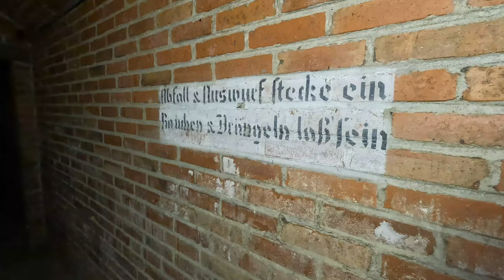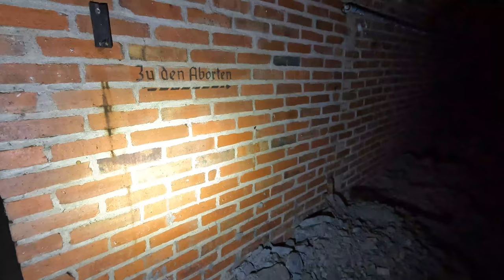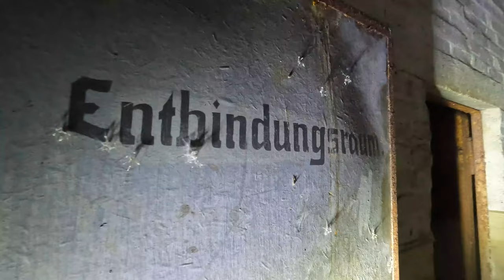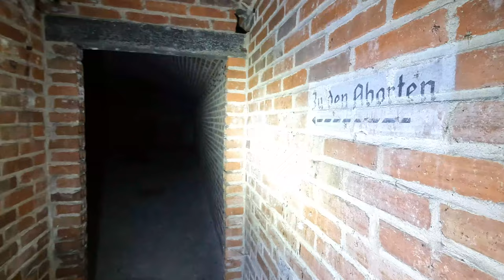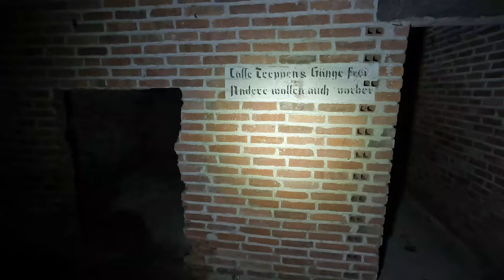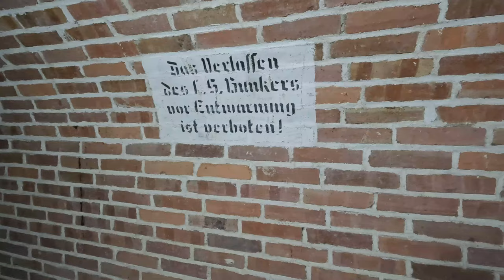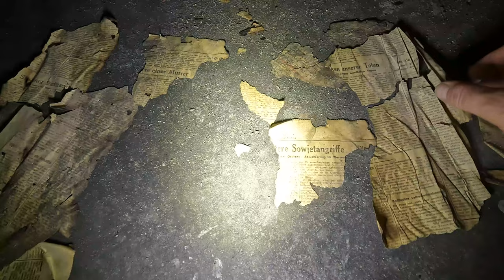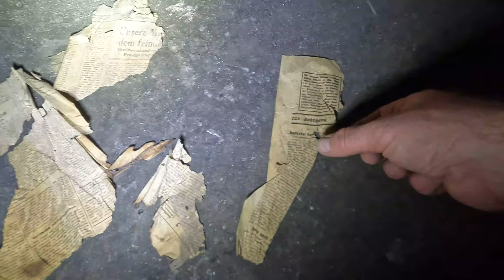Seltene Einblicke in einem Luftschutzbunker aus dem zweiten Weltkrieg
Das Führer-Sofortprogramm, auch als Luftschutz-Sofortprogramm oder LS-Sofortprogramm bekannt, bezeichnet die Planung und den Bau von Luftschutzbunkern im Deutschen Reich auf Grundlage eines Führerbefehls vom 10. Oktober 19401. Dieses Vorhaben gilt als das größte zweckgebundene Bauprogramm der Geschichte1.

Die Weisung Adolf Hitlers betraf in der ersten Bauwelle zunächst Berlin und weitere 60 Städte mit mehr als 100.000 Einwohnern, die als „luftgefährdet“ galten und kriegswichtige Rüstungsbetriebe aufwiesen1. Bis Mitte 1943 wurden rund 2.000 Bunker in 76 Städten „halbwegs“ fertiggestellt1.

Die Planung und Organisation des Programms waren komplex. Hitler verlangte den Bau von Luftschutzräumen „in ganz großem Umfange“ und bestimmte den Generalbauinspektor für die Reichshauptstadt (GBI) Albert Speer zum dafür Verantwortlichen in Berlin1. Um sich abzusichern und insbesondere seine Zuständigkeit gegenüber dem Luftfahrtminister Hermann Göring zu verteidigen, ließ sich Speer am 30. September 1940 einen entsprechenden Führer-Erlass ausfertigen1.

Das Ziel des Programms war der Schutz der Zivilbevölkerung in Städten mit kriegswichtigen industriellen und militärischen Anlagen. Diese Städte sollten mit Bunkern ausgestattet werden, die vor Bomben mit einem Gewicht von bis zu 1000 kg Schutz boten1.